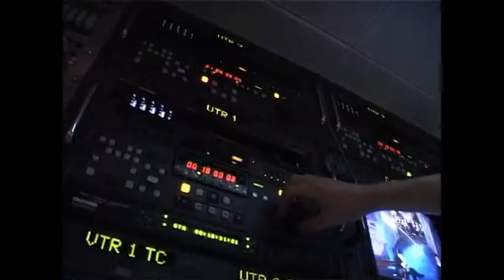Backstage Concerto pasquale 2002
Lugano, Chiesa di S. Maria degli Angeli, 18-19 ottobre 2001. Regia Mando Bernardinello.